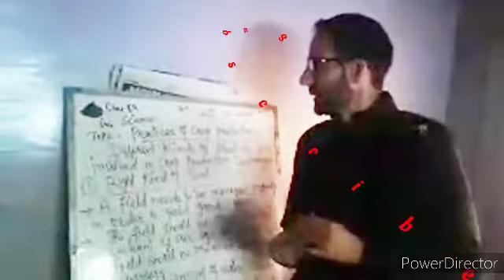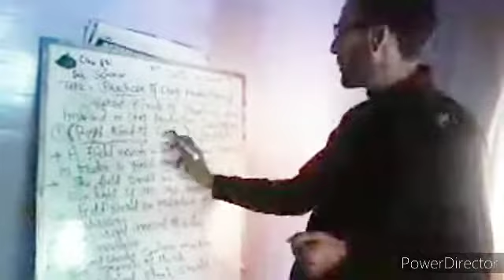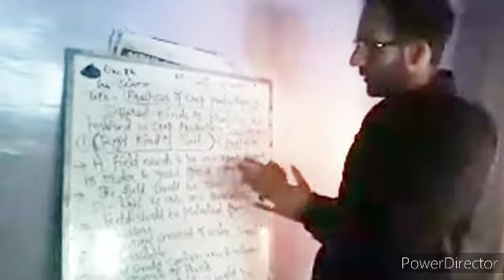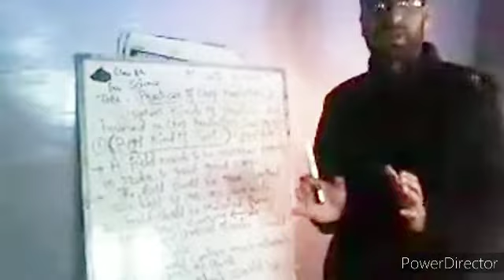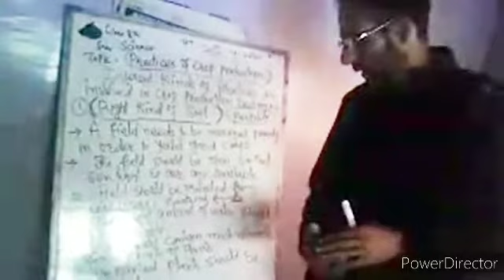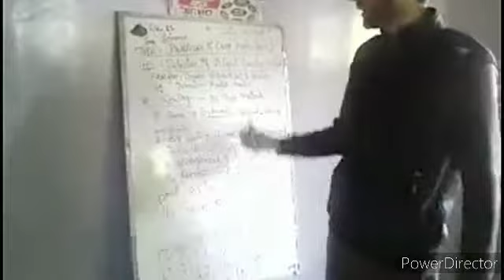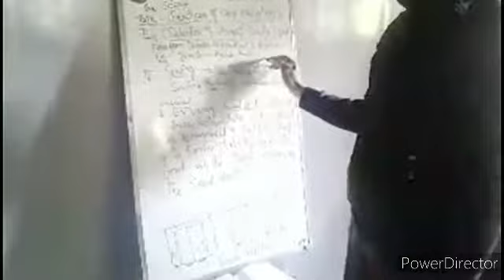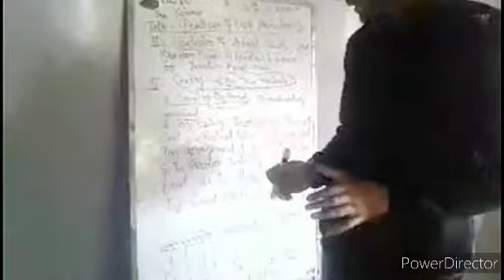Class:8th. Sub: Science. Topic:Agriculture. (Practices of crop production)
By:Mr.Tariq Ah. Qurashi (Teacher BHSS HARIL)